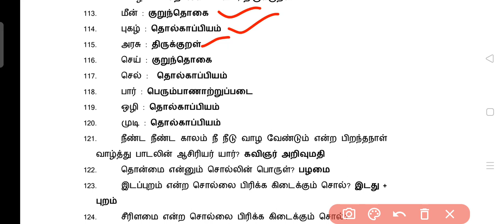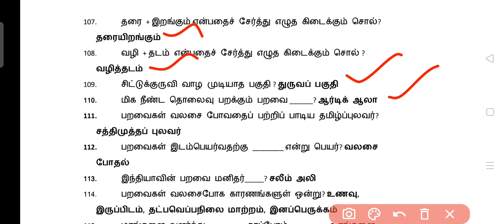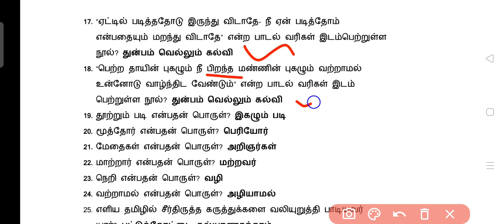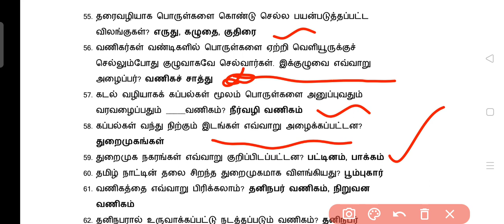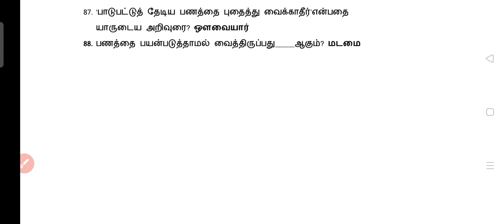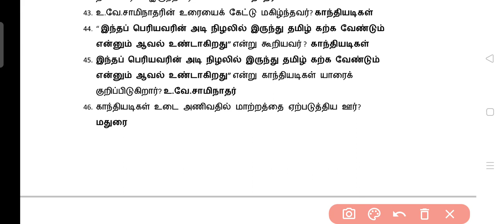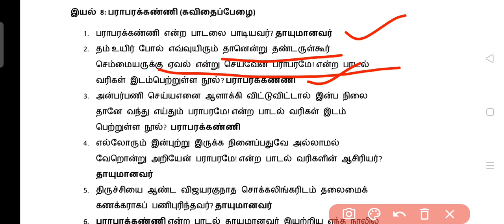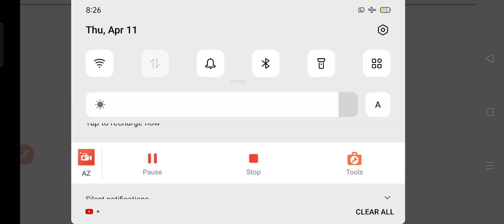tnpsc group iv th தமிழ், வகுப்பு - 6 பாடம் முழுவதும் (*இயல் 1 to 3 வரை *900* Q/A ( ஒரு வரி விடாமல்)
tnpsc group ivth exam , tamil 6th standard full portions questions and answers